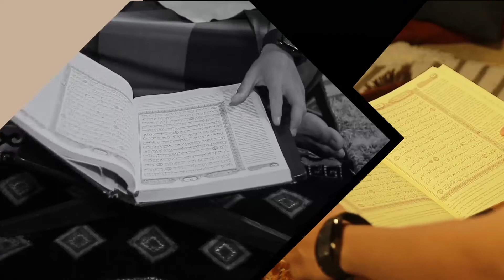Taubat Dapat Menggantikan Keburukan Dengan Kebaikan - Ust Indra Zulkhairi, S.Pd.I - Tazkiyatun Nufus